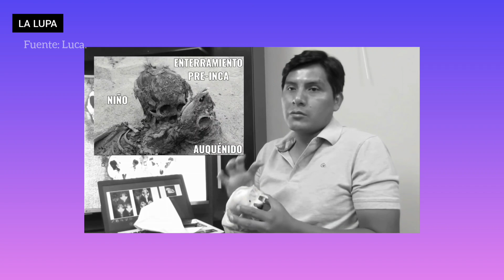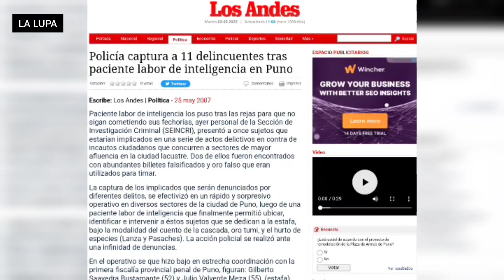Sentencian al descubridor de las falsas Momias Tridáctilas de Nasca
SENTENCIAN A DESCUBRIDOR DE LAS MOMIAS TRIDÁCTILAS DE NASCA

Tras un largo proceso legal el Poder Judicial sentenció a Leandro Benedicto Rivera Sarmiento, alias Mario, quien fuera el descubridor de las llamadas “Momias tridáctilas” o “Momias Alienígenas” de Nasca, por los delitos relacionados al huaqueo y daños a los bienes y yacimientos arqueológicos.

La información de la situación legal de Mario, la dio a conocer el periodista Jois Mantilla, quien dictó una ponencia en un Fórum Nacional de Ufología en Nasca, donde consideró injusto de su parte que sentencien a Mario con 4 años de prisión suspendida y una multa de 25,000 soles.

Como se recuerda a Leandro Rivera, alias Mario, se le acusó por haber realizado excavaciones ilegales para huaquear dentro de las áreas protegidas de Nasca, especialmente donde él halló los supuestos restos de alienígenas, que hoy son considerados fraudulentos.

Leandro Rivera, antes de descubrir o sacar a la luz a estos muñecos, de acuerdo con informes periodísticos en 2010 fue detenido en Puno por profanación y tráficos de restos de la cultura Nasca como miembro de una banda denominada “Los palpeños”. También en 2007 fue detenido por estafa junto otras 10 personas por estafar a transeúntes con la modalidad de la cascada.

Dado que muchas investigaciones oficiales y gubernamentales han concluido avalando la falsedad de estos ejemplares, la comunidad fanática de la pseudociencia y ciencia marginal luchan día a día para demostrar bajo insistencia que son seres extrarrestres.

Video Bonus 02:34 : Un informante conocido en la zona como 'El Pijo' presenció las actividades de 'Mario' antes y durante la elaboración de las momias. En el video se menciona a 'Mario Peruano' y se revela que se usaron restos de neonatos, y fetos de llamas, sustraídos de zonas arqueológicas, también revela como se adaptaba la piel a las diferentes modificaciones hechas en un taller de la zona. Completo